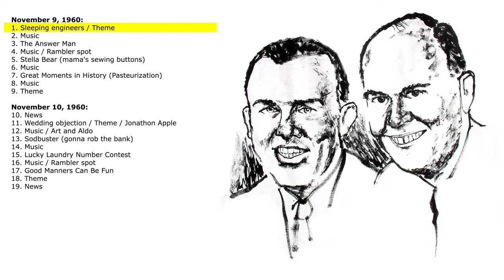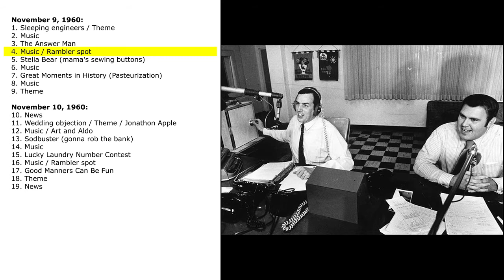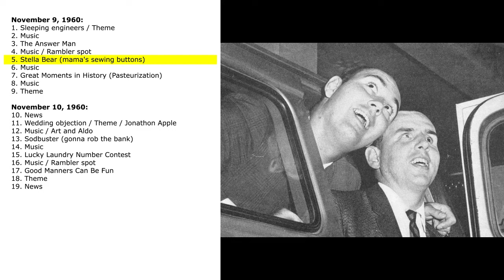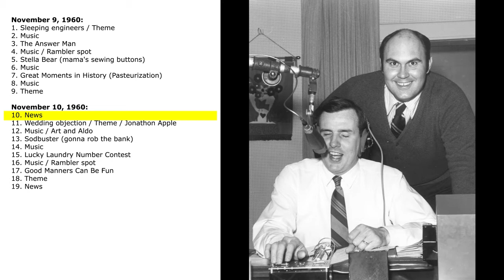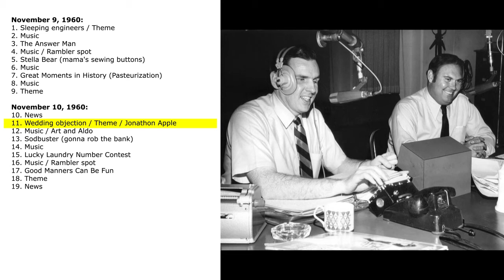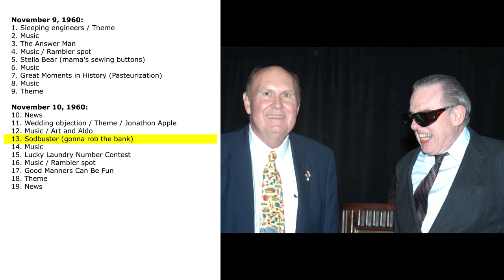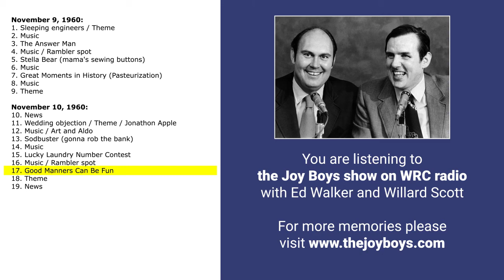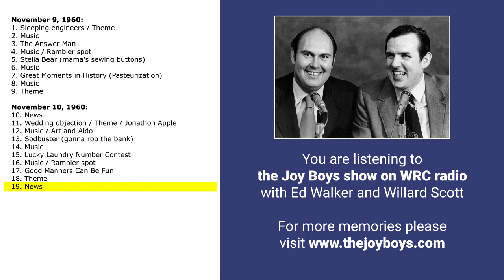November 9 and 10, 1960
November 9, 1960:
1. Sleeping engineers / Theme
2. Music
3. The Answer Man
4. Music / Rambler spot
5. Stella Bear (mama's sewing buttons)
6. Music
7. Great Moments in History (Pasteurization)
8. Music
9. Theme

November 10, 1960:
10. News
11. Wedding objection / Theme / Jonathon Apple
12. Music / Art and Aldo
13. Sodbuster (gonna rob the bank)
14. Music
15. Lucky Laundry Number Contest
16. Music / Rambler spot
17. Good Manners Can Be Fun
18. Theme
19. News

(JB257)